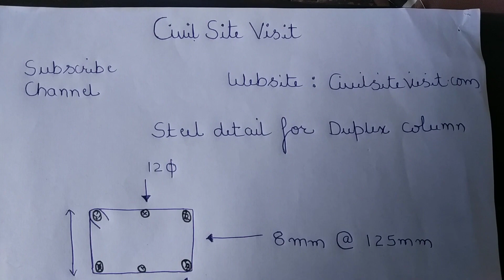Reinforcement detail of column for Duplex House | 2 मंज़िल घर के कालम मे क्या सरिया देना चाहिए?